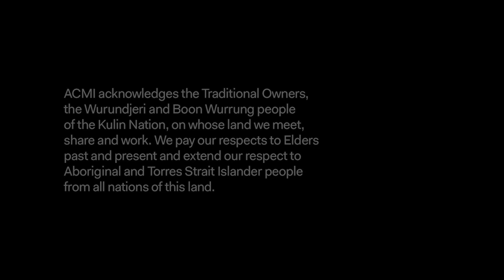Elders – In Conversation with Tony Briggs and Tracey Rigney | Always Was, Always Will Be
Join iconic writer/directors Tony Briggs ('The Sapphires', 'The Warriors') and Tracey Rigney ('Endangered', 'Abalone', 'Man Real') as they discuss this year’s NAIDOCWeek theme: Always Was Always Will Be.

These words are powerful, and their meaning is loaded with history and at the same time looks to the future. This conversation will explore how different filmmakers interpret this theme and how they have seen it expressed through the moving image. They will reflect on their own work particularly their newly released short film 'Elders' and their new project, the screen adaption of acclaimed novel 'The White Girl'.

00:12 Introduction
01:07 Tony Briggs Introduction
03:19 Where the film is set
06:23 The importance of telling our own stories
09:58 The importance of sound design
13:42 Working together on The Sapphires
20:33 The Importance of film
24:42 The Attagirl lab
34:04 Closing thoughts